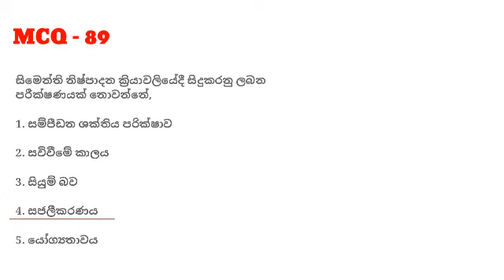A/L Engineering Technology MCQ question 89 Sinhala medium